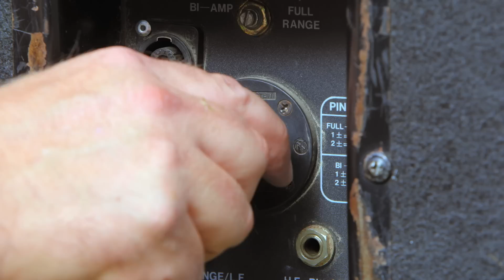What's Your Strong Truth?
Loyola University Maryland students answer the question, "what's your strong truth?"

(60 second version/Produced by Early Light Media)